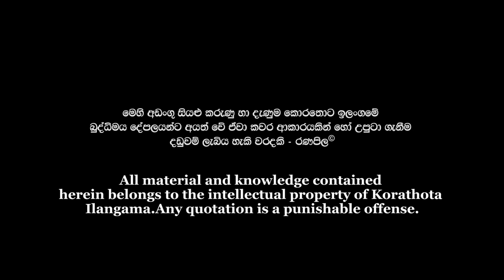Angampora Martial Art | Angathavee | The power of angam women